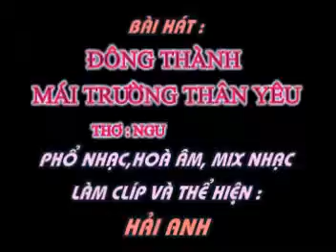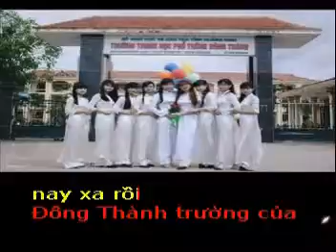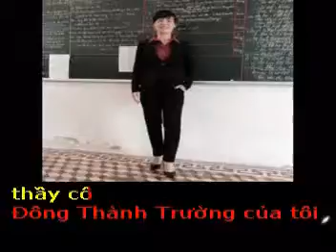ĐÔNG THÀNH MÁI TRƯỜNG THÂN YÊU - Thơ : Nguyễn Hằng - Phổ Nhạc : Hải Anh Karaoke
ĐÔNG THÀNH MÁI TRƯỜNG THÂN YÊU
Thơ : Nguyễn Hằng.
Tặng Tác giả thơ Nguyễn Hằng bài hát mới :

Sân trường phượng thắp lửa hồng,
Bằng lăng tím ngắt,trống nằm ưu tư.
Ve kêu da diết trang thư,
Lòng ôi xao xuyến,trường nay xa rồi.

Đông Thành trường của chúng tôi !
Khắc ghi mãi mãi một thời học sinh.
Thầy cô biết bao ân tình,
Yêu thương dìu dắt chúng mình hôm nao.

Bạn bè thân thiết làm sao !
Nói lời xa cách nghẹn ngào trong tim.
Tung bay theo những cánh chim,
Bốn phương mơ ước tìm về yêu thương.

Nhớ về dưới một mái trường,
Bảng đen, phấn trắng, thân thương chỗ ngồi.
Đông Thành nay đã xa rồi,
Vẳng đâu vang tiếng của lời thầy cô.

Đông Thành Trường của tôi ơi !
Đông Thành nâng bước chân tôi vào đời .
Dù có xa cách phương trời ! Vẫn luôn nhớ mãi,
Đông Thành thân thương !